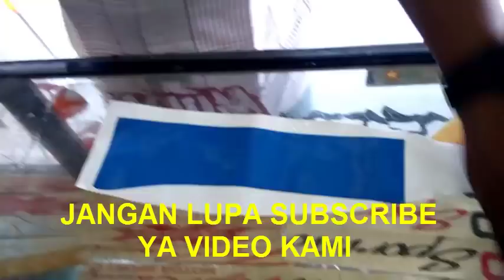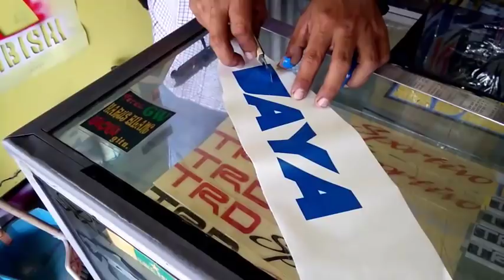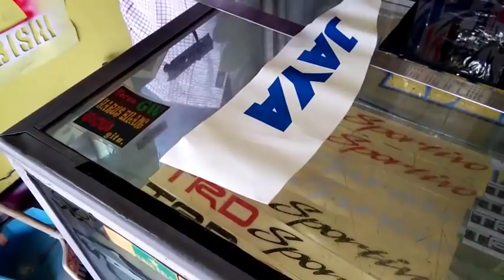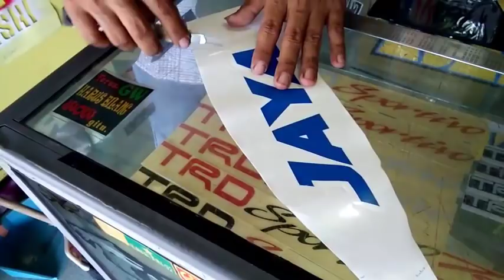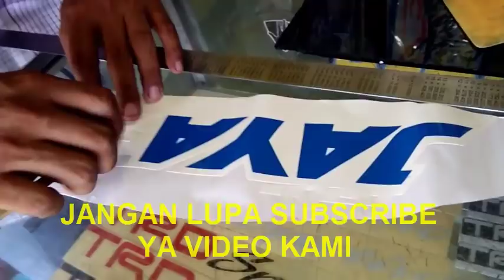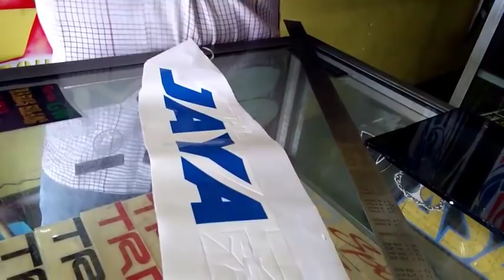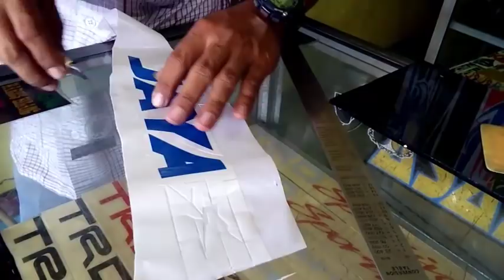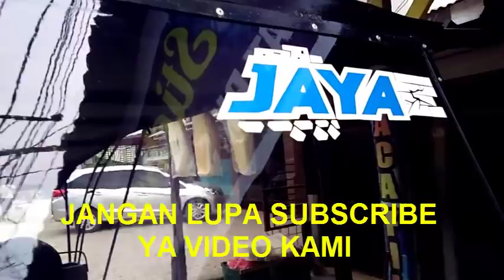MANTAPP!! BELAJAR CUTTING STIKER MUDAH BANGET